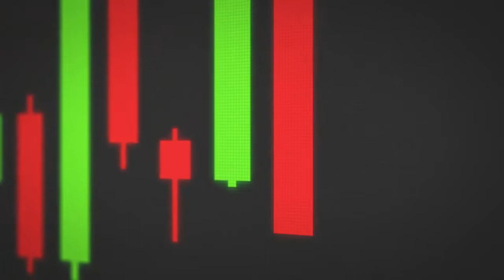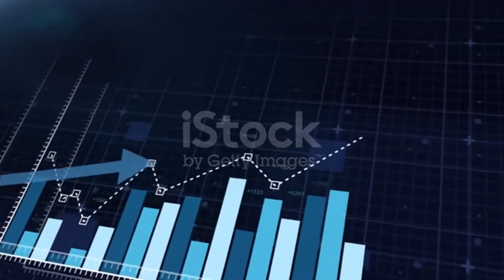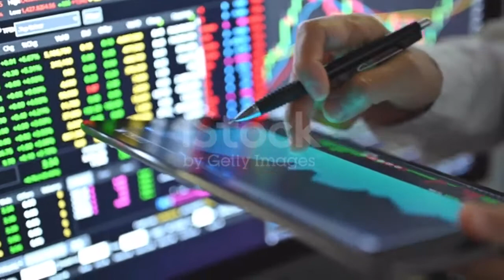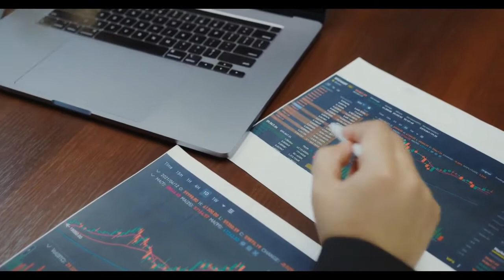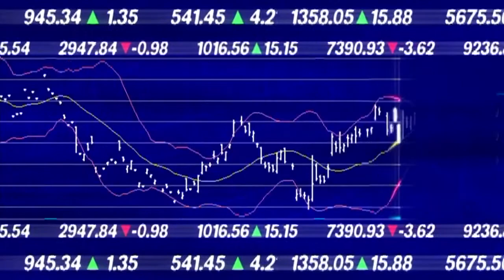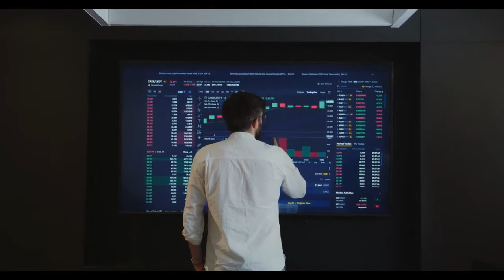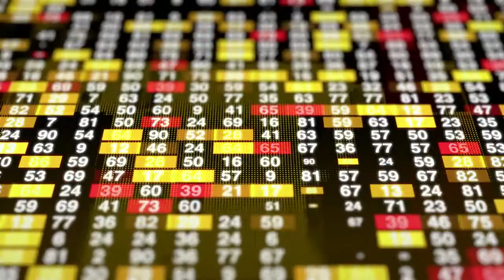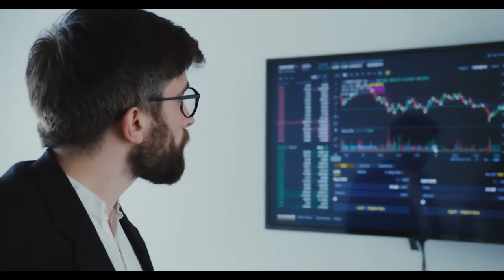THIS JUST CHANGES EVERYTHING FOR ALGORAND ! - ALGORAND MAJOR NEWS AND PRICE PREDICTION !